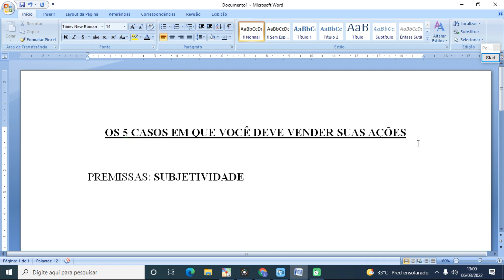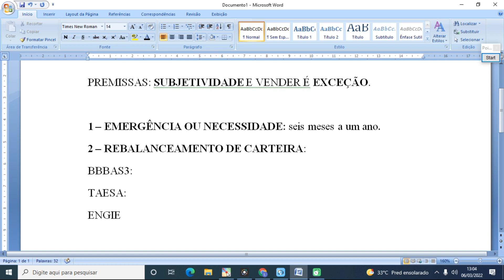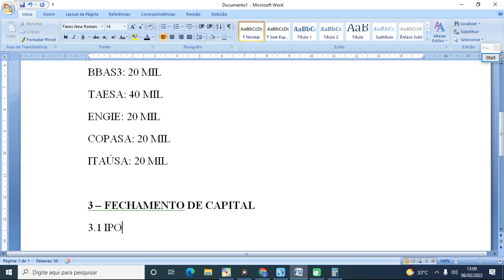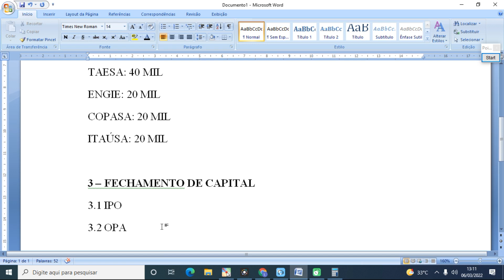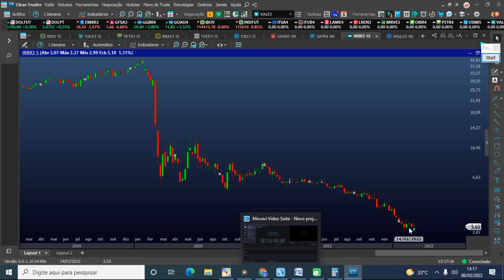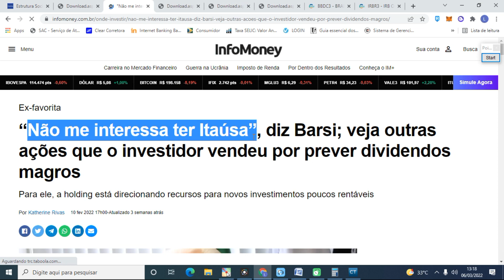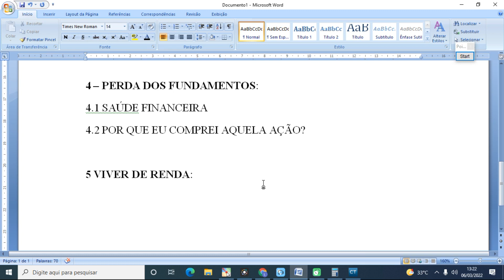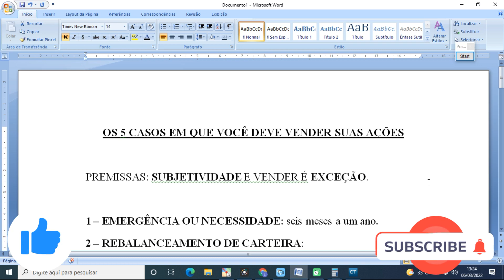TOP 5 CASOS EM QUE VOCÊ DEVE VENDER SUAS AÇÕES, COMO FEZ O BARSI COM ITAÚSA E BRADESCO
Minutagem:
(00:00) - Introdução.
(00:21) - 1º Caso: Necessidade/Emergência.
(01:42) - 2º Caso: Rebalanceamento.
(03:41) - 3º Caso: OPA.
(05:11) - 4º Caso: Perda dos Fundamentos
(10:12) - 5º Caso: Viver de Renda.

Livros de finanças e investimento:
Como analisar balanços do jeito Buffett

Em "TOP 5 CASOS EM QUE VOCÊ DEVE VENDER SUAS AÇÕES, COMO FEZ O BARSI COM ITAÚSA E BRADESCO", enumeramos os principais casos nos quais você deve avaliar se é hora para vender suas ações, como Barsi fez em 2021 com itaúsa e Bradesco. Entenda o que fez o Barsi a se desfazer de suas ações de Itaúsa e Bradesco. Confira os detalhes no vídeo.